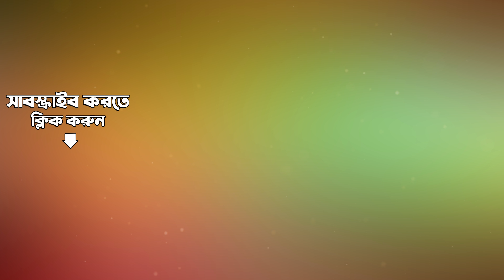Tumi Amar Chirodiner | Moumita Bhoumik | Manna Dey and Sandhya Mukherjee | Audio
Enjoy the cover version of "Tumi Amar Chirodiner" by Moumita Bhoumik. Originally sung by Manna Dey and Sandhya Mukherjee and music by Nachiketa Ghosh

Song: Tumi Amar Chirodiner
Album Title:  Retro Cool Bengali
Artist:  Moumita Bhoumik
Music Director: Nachiketa Ghosh
Lyricist:  Gauriprasanna Mazumder